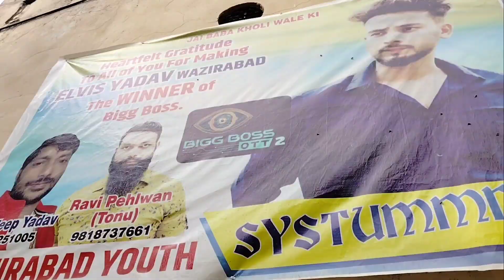Elvish Bhai Se Milne Gaya To Bo Nahi Mile 😱 Popat Ho Gaya Bhai Hamare Sath